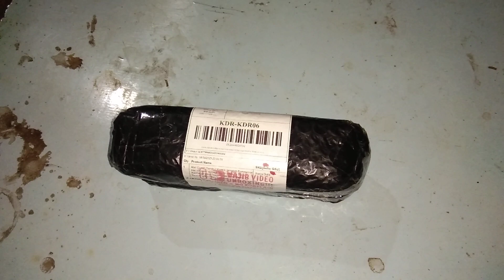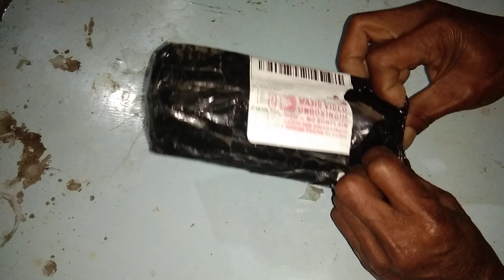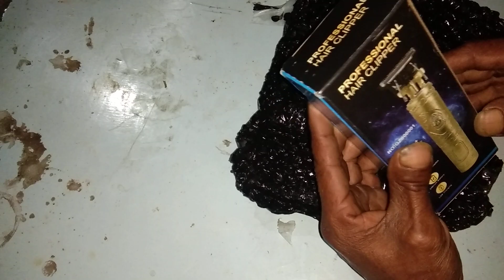Mereview alat potong rambut